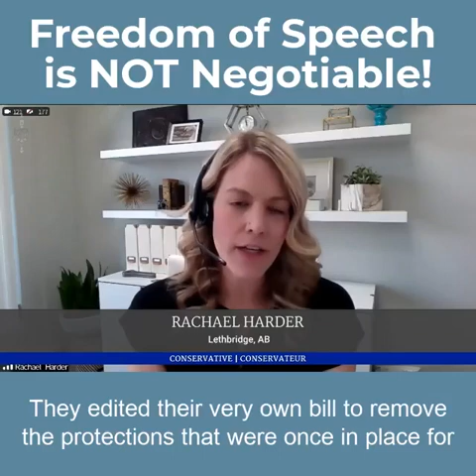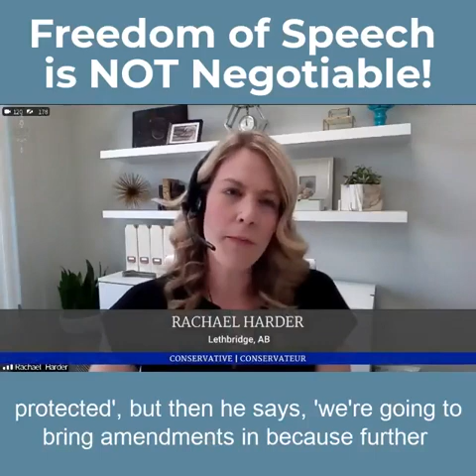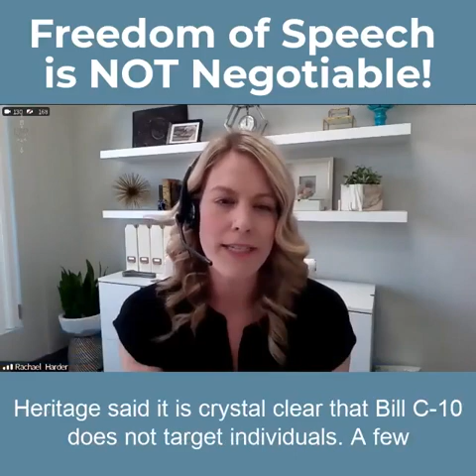IN THE HOUSE | Freedom of Speech is NOT Negotiable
Should the content you post on social media be censored by the Federal Government?

Make your voice heard Complete my survey below and please share widely!

If you have questions, concerns, or if you require assistance with a federal agency, please contact my office directly